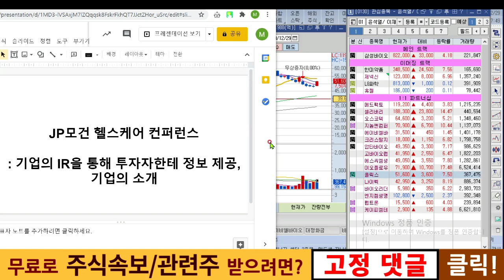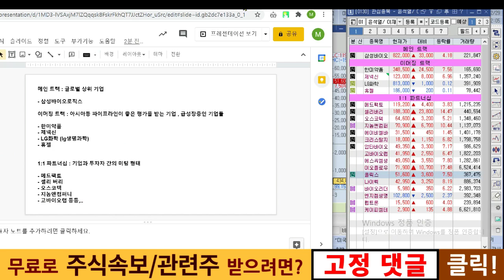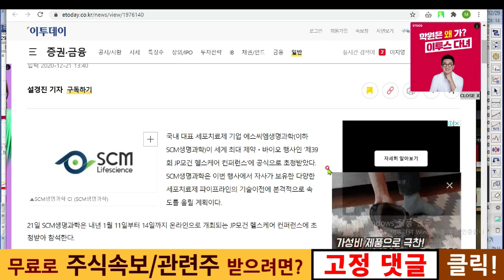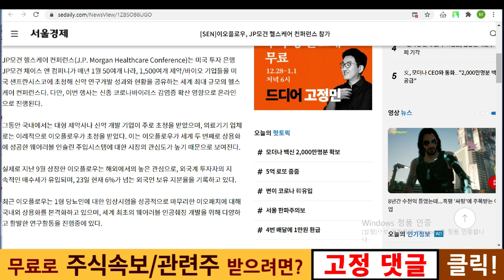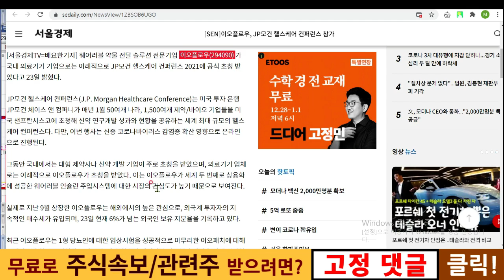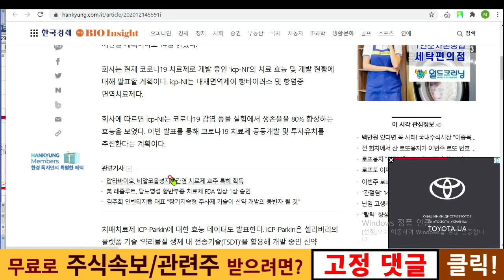삼성바이오로직스, 셀리버리, 지놈앤컴퍼니, 고바이오랩, 압타바이오, 에스씨엠생명과학, 이오플로우, 바이오리더스, 나이벡, 메드팩토 JP모건 컨퍼런스 기업 관련 -001